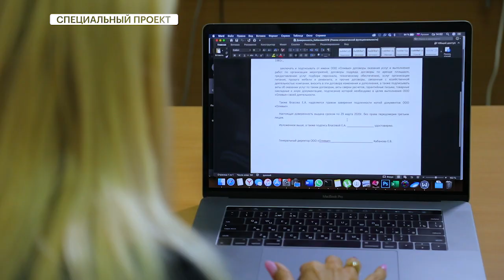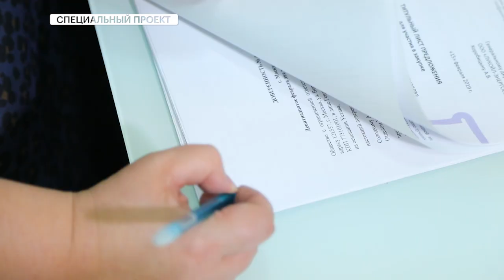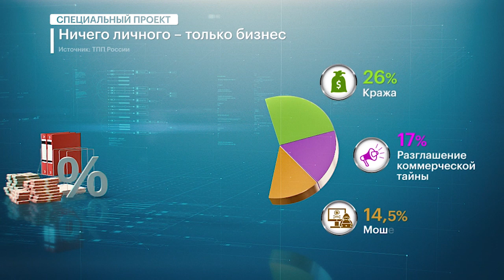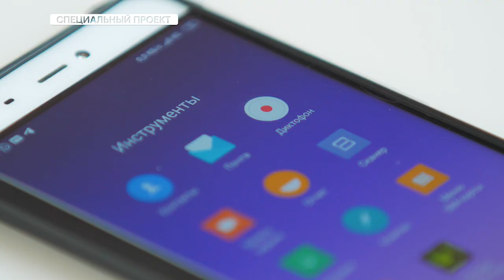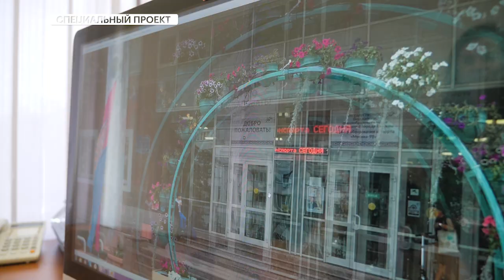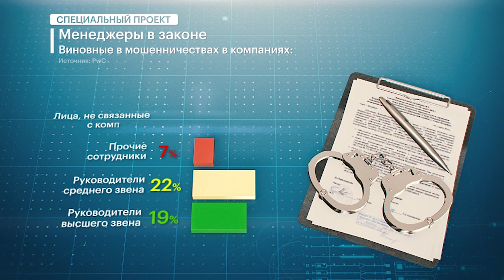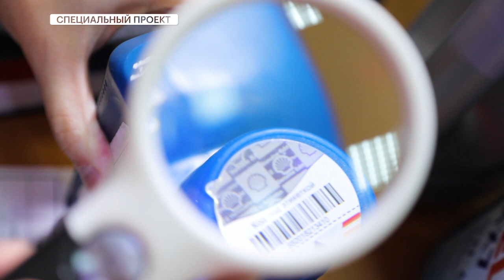"БизнесВектор": детективная деятельность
Частный сыск в России - одна из самых закрытых отраслей. Ни заказчики, ни исполнители расследований не раскрывают размеры гонораров и даже сам факт сотрудничества. Впервые в истории программы мы не смогли оценить рынок в денежном выражении. Вокруг профессии частного детектива немало иных мифов – например, что чаще всего сыщики следят за неверными супругами.  Чем действительно занимаются отечественные Пинкертоны? Сколько стоит провести независимое расследование? И всё ли тайное становится явным?